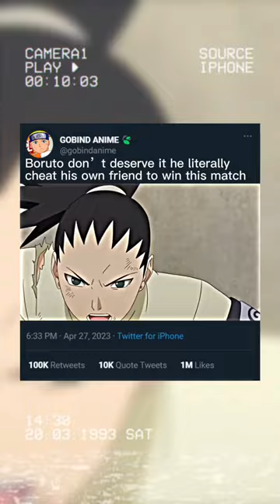Boruto don’t deserve it he literally cheat his own friend to win this match 😠😡